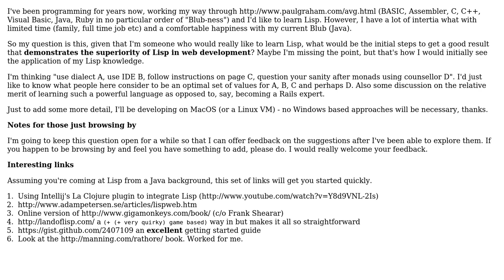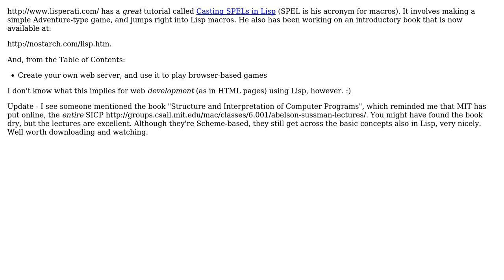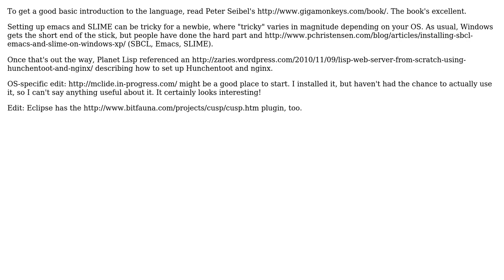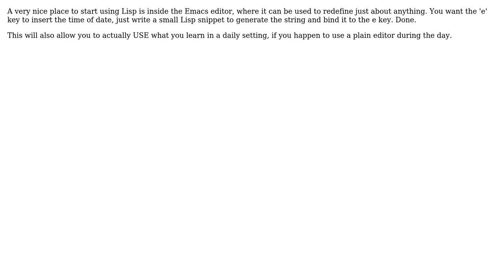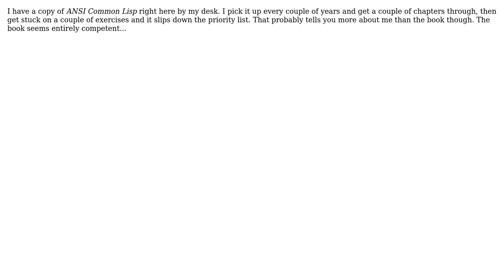Software Engineering: How should I start with Lisp? (9 Solutions!!)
Software Engineering: How should I start with Lisp?

With thanks & praise to God, and with thanks to the many people who have made this project possible! | Content (except music & images) licensed under CC BY-SA | Music | Images & others | With thanks to user Srinivas Reddy Thatiparthy user Orbling user Larry Coleman user Jason Lewis user Inaimathi user glenatron user Gary Rowe user Frank Shearar user Cyclops and the Stack Exchange Network Trademarks are property of their respective owners. You are responsible for your own actions.